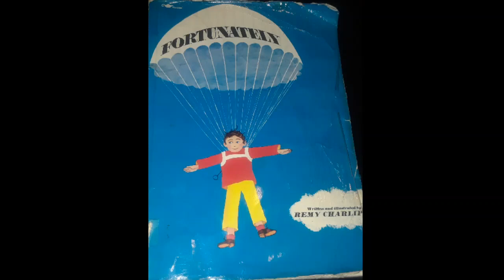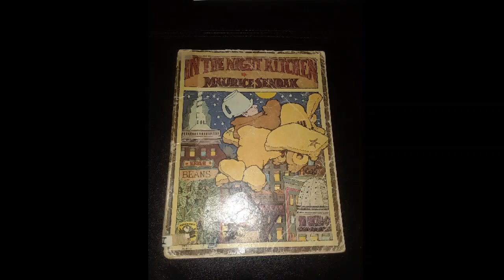Joy Reads Fortunately and In the Night Kitchen